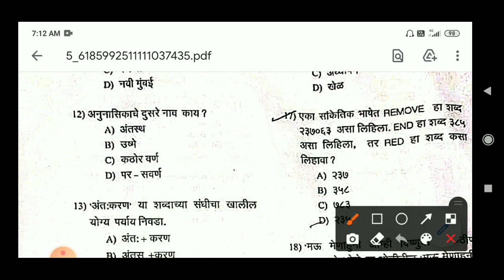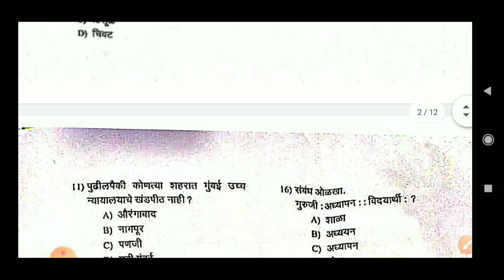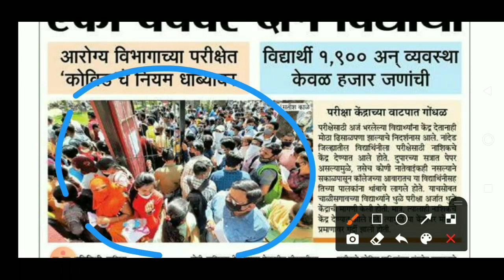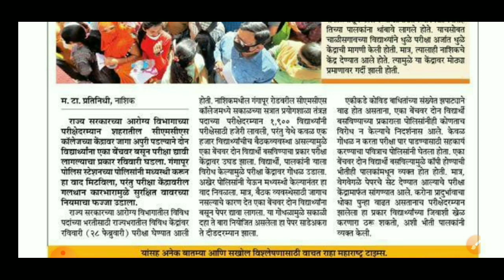आरोग्य विभाग परीक्षा मध्ये गोंधळ | फुल काॅपी चालली | arogya vibhag bharti exam update | arogya sevak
नमस्कार मित्रांनो,